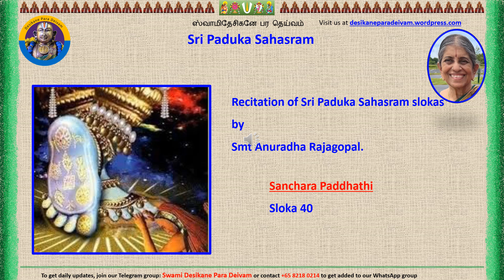Sanchara Paddhathi 40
Sanchara Paddhathi 40 recitation by Smt Anuradha Rajagopal. Thanks to  Smt Vasanthi Raghunathan for the compilation.